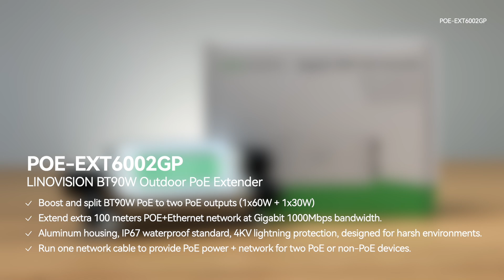Unboxing Video LINOVISION BT90W Outdoor PoE Extender